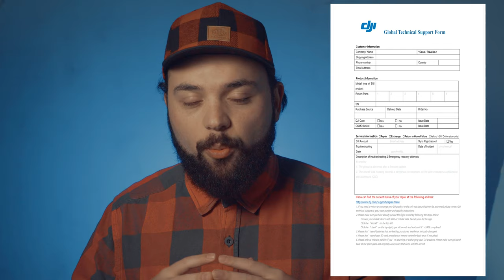📦 DJI MAVIC MINI LO DEVUELVO SIN USARLO 👉👉 (ADIVINA PORQUÉ)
Nuevo drone Mavic Mini.
COMUNIDAD DE TELEGRAM DEJA TUS DUDAS
¡ABAJO HAY UN REGALO!
🎁PRIME STUDENT
🎁Mochila 1
🎁Mochila 2
🎁Mochila 3

La Review Camera is a participant in the Amazon Services LLC Associates Program, an affiliate advertising program designed to provide a means for sites to earn advertising fees by advertising and linking to Amazon.com.